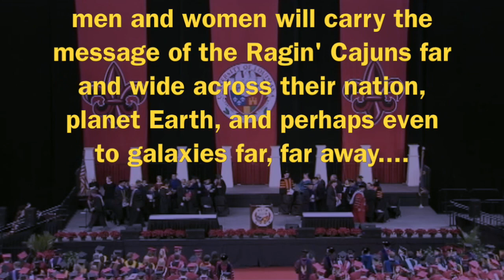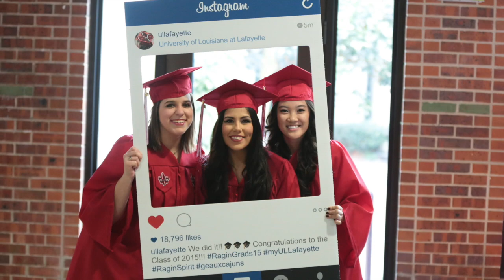Fall 2015 Commencement Star Wars Recessional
December 18, 2015: With Fall Commencement falling on the same day as the premiere of "Star Wars: The Force Awakens," the UL Lafayette Orchestra, under the direction of Michael Blaney, treated the new graduates to the ultimate recessional score. The Star Wars Medley, composed by John Williams and arranged by James H. Burden, features music from the original Star Wars film.